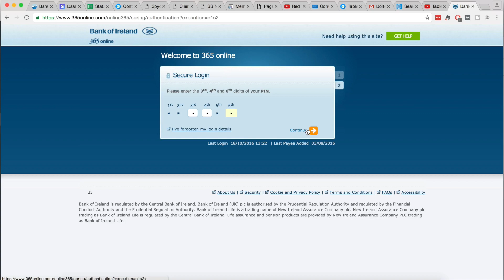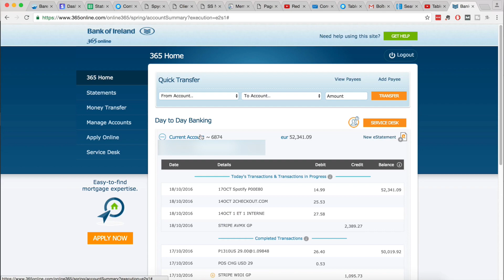50 000 euros sur le compte de ma boite !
► Cliquez ici pour recevoir tout de suite un accès gratuit à la formation "Lancez un business à 2ke par mois en 4h/semaine":